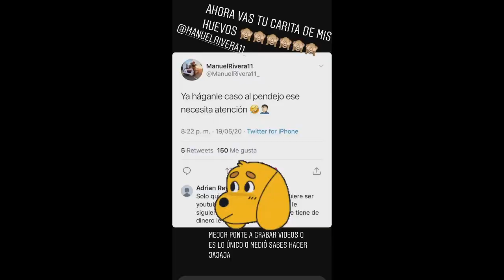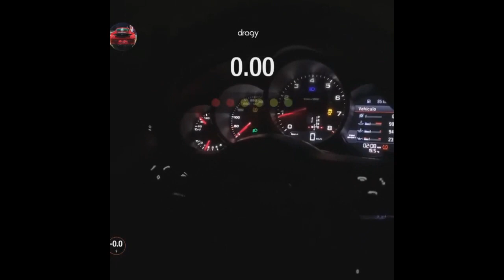THANOS EL DIOS VS BOOSTED RF!! CARRERA VW GOLF R VS PORSCHE 911 CARRERA S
THANOS EL DIOS VS BOOSTED RF!! EL MAS RAPIDO DE MEXICO - CUANDO SERA LA CARRERA VW GOLF R VS PORSCHE 911 CARRERA S

-SIMON Y KIKE: @SIMÓN Y KIKE velocidadtmc  @Kike Prida  @Simon Ahued  @Alfredo Valenzuela

En esta seccion les compartire algunos de los YOUTUBERS con mejor CONTENIDO de AUTOS en YOUTUBE a mi parecer, les comparto este lista ya que son los YOUTUBERS que veo regularmente, son muy buenos en su trabajo al igual que las MODIFICACIONES que realizan a sus AUTOS, como el Audi R8 de Alfredo valenzuela, su CORVETTE, el MUSTANG y 350Z WIDEBODY DE MANUEL RIVERA 11, el BMW de JUCA, el VOCHO DE JUCA, el MCLAREN DE KIKE PRIDA, el MERCEDES BENZ DE SIMON AHUED, EL CAMARO DE SIMON AHUED, EL GTR DE ATRX, EL AUDI RS7 DE ATRX, entre muchos autos mas que modifican y videos, vayan a apoyarlos si no lo hacen, saludos.